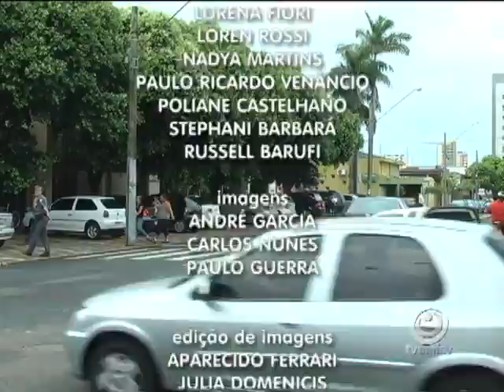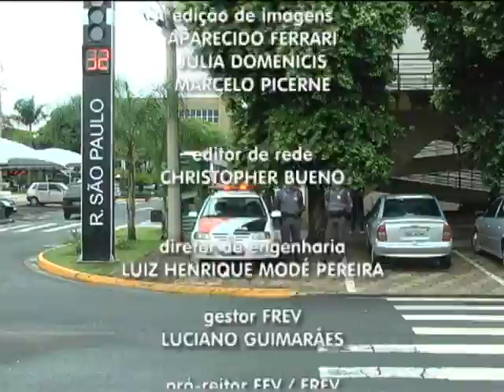TVU Jornal 2ª edição 03/11 terça - feira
Confira as notícias do TVU Jornal 2ª edição 03/11 terça - feira